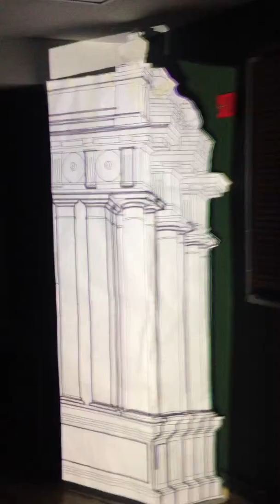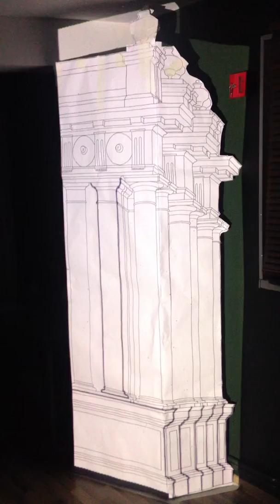Show Consulting Рабочие материалы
тест кулис Валериани